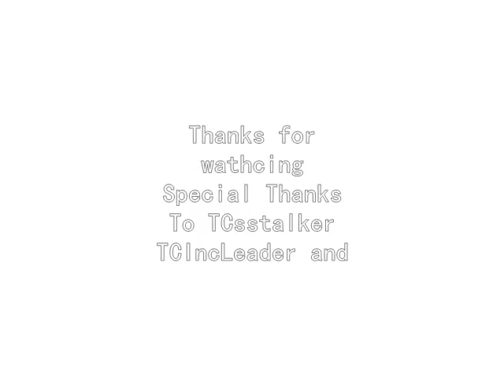Happy Halloween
Happy Halloween I hope you enjoyed this